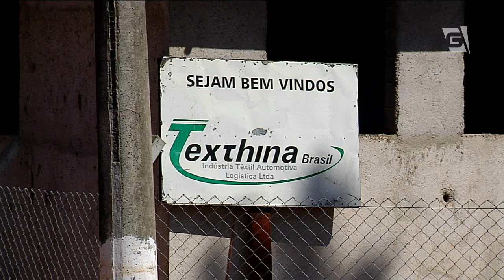Incêndio atinge indústria têxtil na Grande SP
Um incêndio de grandes proporções atingiu hoje uma indústria em São Lourenço da Serra, na grande São Paulo.
Repórter: Luciano Penteado